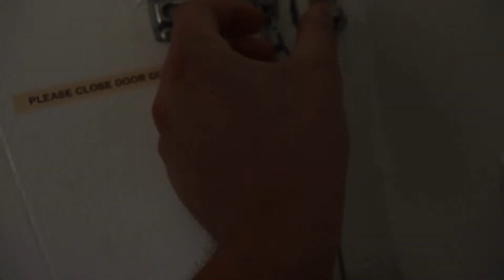WHAT UP MTV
Featuring:

Mark Tushar - IG: @mark_tushar Twitter: @mktoosh
Joey James - IG: @_joeyjames Twitter: @_joeyjames
Peter Kefalos - IG: @peter_kefalos Twitter: @Peter_Kefalos
Aleko Pipinias - IG: @aleko_pipinias Twitter: @apipinias28